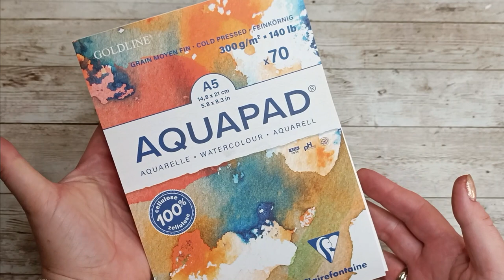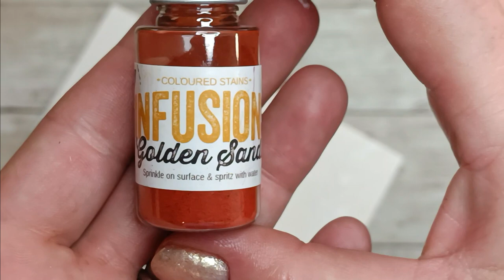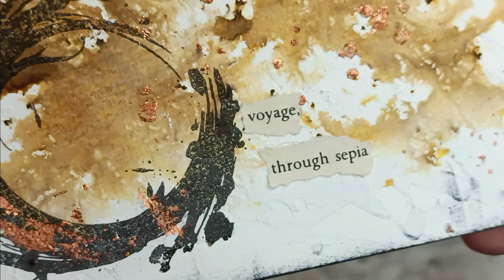Creating simple texture- abstract art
Having a texture on your art project does not necessarly mean having 100 layers. It could be simple enough to be seen and to create beautiful dance of colors. I love this simplicity which alywas create so much magic!

🦄My ETSY shop- collections of DIGI files only, perfect for focal points:

*Golden- Absorbent Ground
(Amazon USA)
(Amazon FRANCE)
(Amazon UK)

*GoldLine- Aquapad
(Amazon FR)
(Amazon UK)

(Amazon UK)
(Amazon US)
(Amazon FR)

*RicoDesign- Magic Art Leaf Adhesive & Golden Leaf Foil
(Amazon UK)
(Amazon US)- other brands

en your Etsy Shop with 40 ★Open your Etsy Shop with 40 FREE listings:your Etsy Shop with 40 FREE listings:

The beautiful music comes from:
SAPPHEIROS: